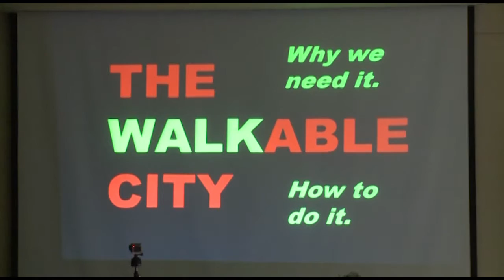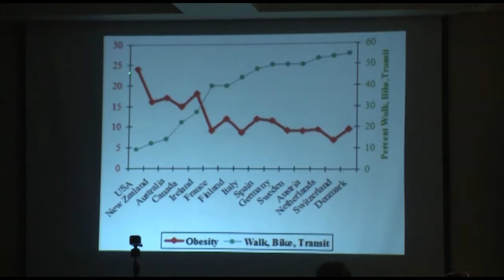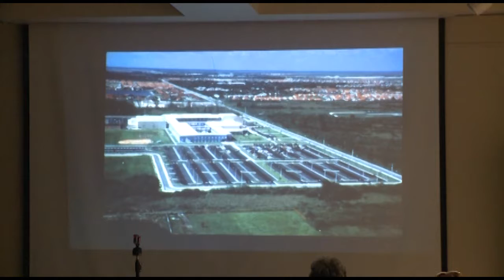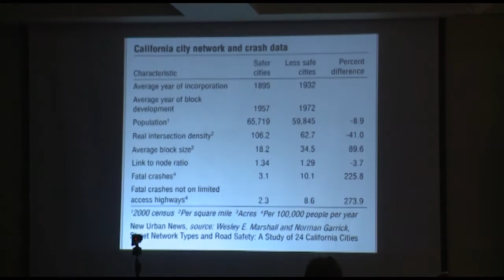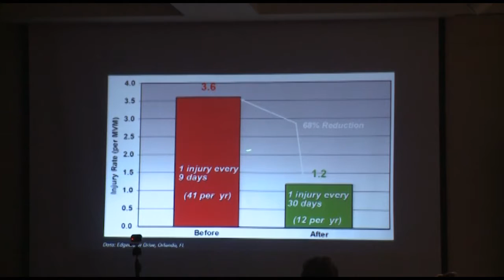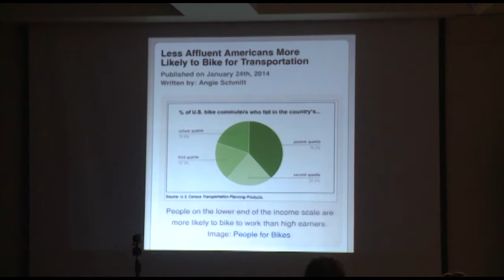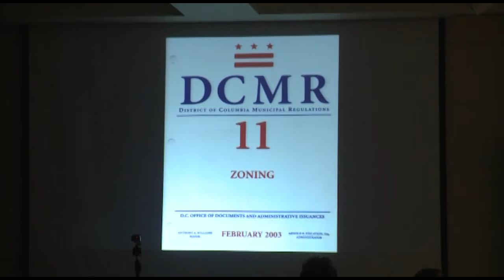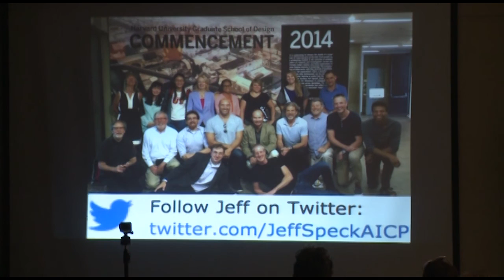Jeff Speck Talk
Acclaimed author, Jeff Speck, speaks on the importance of having walkable cities.